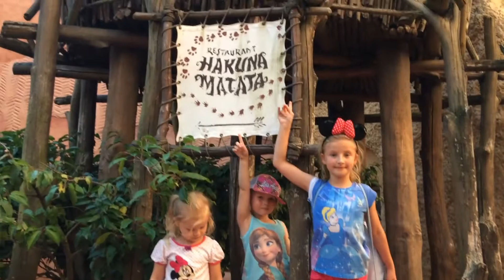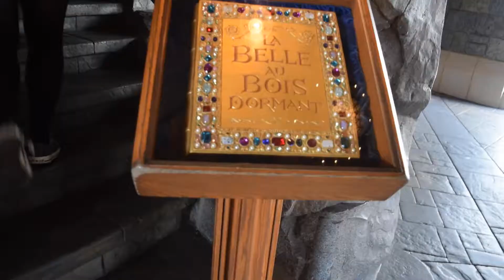Disneyland Paris Day 4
Hey Guys Day 4 of our Disneyland Paris trip.  Today we visited Disneyland Park , did a few more rides, looked around the Castle And watched the Dreams show at night which was amazing and we managed to sit right near the front! All the footage was filmed on GoPro Hero 4 silver at 1080p 60fps and our Nikon D3300.

Disney Couple xx